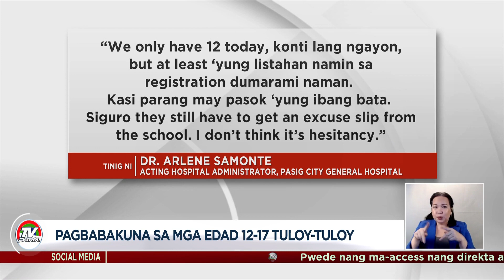Higit 2,400 menor de edad na may comorbidities, nabakunahan kontra COVID-19 | TV Patrol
Libo-libong menor de edad na may comorbidity na ang nakatanggap ng bakuna kontra COVID-19.